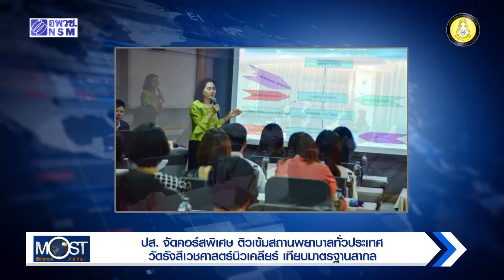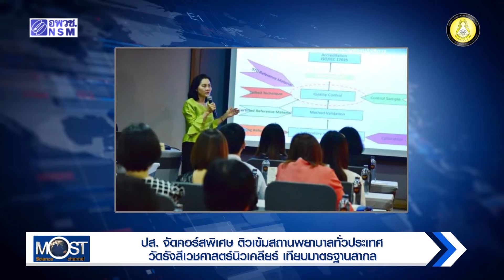พ.ค. 61 ครั้งที่ 17 Safety First! จัดติววัดค่าปริมาณกัมมันตภาพรังสี แก่สถานพยาบาล